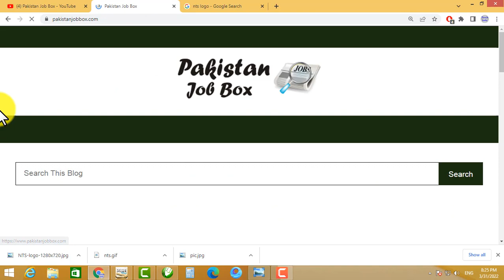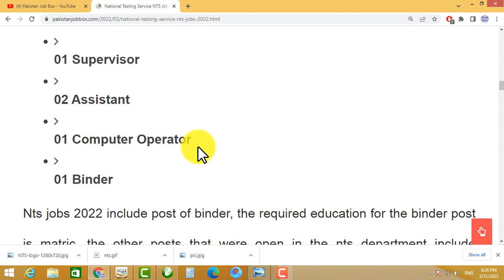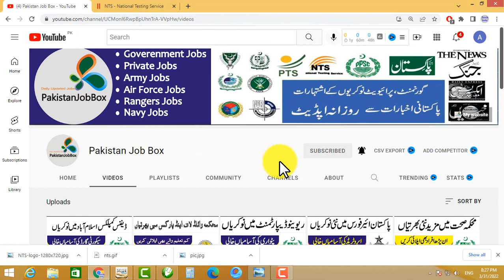National Testing Service NTS Jobs 2022 | latest jobs in Pakistan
cda jobs
wapda
wapda jobs 2021
wapda jobs
hec jobs
hec careers,
nadra
nims nadra
nadra verification
nadra marriage certificate
nadra nims
fc jobs
National Testing Service NTS Jobs 2022
Newspaper The Nation
Posting Date 30th March 2022
Location: Islamabad
Education: Address;
96 Street 4 H/8 Islamabad
Last Date          11th April 2022
National Testing Services NTS announced new jobs in their department, nts published the advertisement in the newspaper of The Nation on 30th March 2022, these are the latest nts jobs in pakistan that were announced in the newspaper of The Nation. These are also the latest jobs in Islamabad. Nts jobs 2022 include post of Binder, computer operator, assistant, supervisor and many other posts.
01 Deputy Director
04 Assistant Directors
01 Supervisor
02 Assistant
01 Computer Operator
01 Binder
Nts jobs 2022 include post of binder, the required education for the binder post is matric, the other posts that were open in the nts department include computer operator, assistant, supervisor, computer operator job in nts.